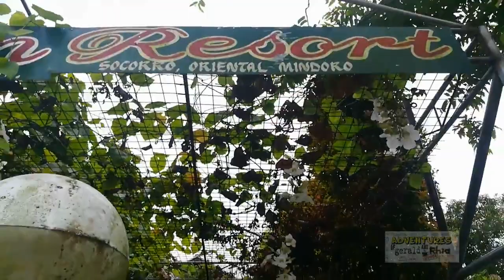Trip to ORIENTAL MINDORO for the Pakapya Agtike Festival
This video is all about Rhia's visit to Mindoro. In Socorro Oriental Mindoro to be exact. She visited the 55th founding anniverdsary and witnessed the very beautiful Pakapya Agtike Festival. They were welcomed by Mayor Fe 'Bubot' Brondial

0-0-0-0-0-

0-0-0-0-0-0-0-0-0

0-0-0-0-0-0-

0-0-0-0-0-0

We read and appreciate all of your comments - it means a lot to us. ;)